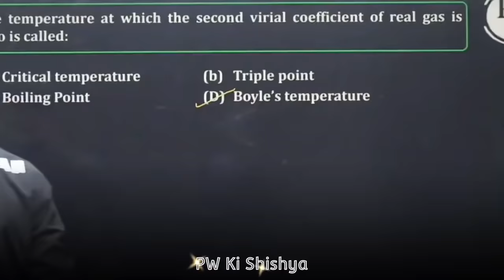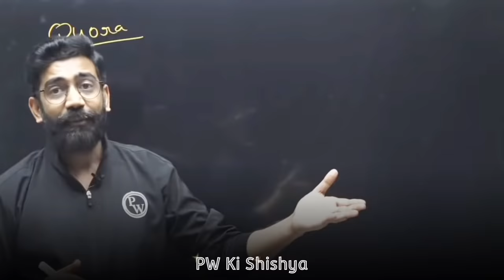How To Study 17Hr A Day By Amit Sir | Amit Sir Motivation | How To Study Long Hours | PhysicsWallah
©PW Ki Shishya (Spread Happiness)